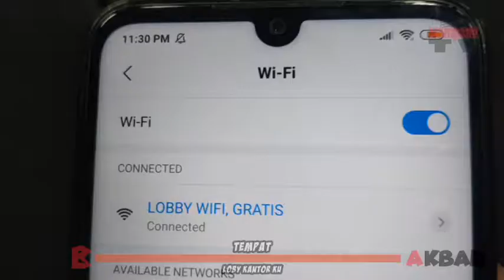[ AKBAR 731 ] LOBBY KANTOR KU - TEMPAT - 1 MENIT - RETAKE